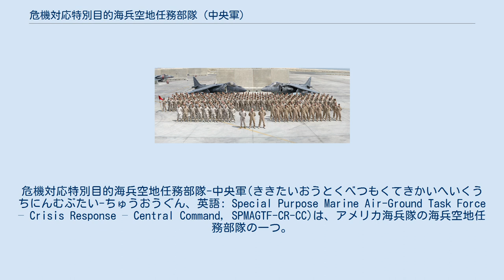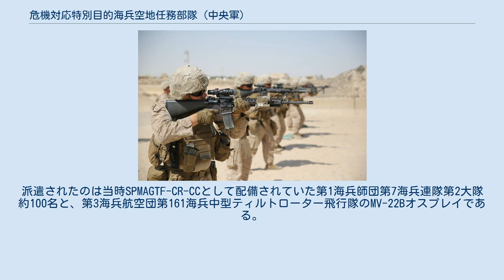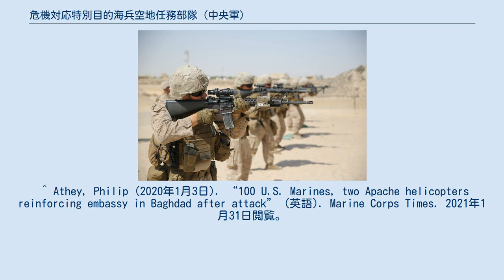危機対応特別目的海兵空地任務部隊 (中央軍)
危機対応特別目的海兵空地任務部隊-中央軍(ききたいおうとくべつもくてきかいへいくうちにんむぶたい-ちゅうおうぐん、英語: Special Purpose Marine Air-Ground Task Force – Crisis Response – Central Command, SPMAGTF-CR-CC)は、アメリカ海兵隊の海兵空地任務部隊の一つ。
アメリカ中央軍の指揮下において、主に中東地域の米国在外公館や在外米国人の保護を担う部隊である。
部隊の拠点は公表されていない。
 2012年に発生したアメリカ在外公館襲撃事件は、特に大使が殺害されたリビア・ベンガジの領事館襲撃に対してアメリカ軍が対応できなかったという問題点が露呈した。
これを受けて在外米国人および在外公館が武装勢力等の襲撃を受けた際、迅速に現地に展開し、自国民保護活動を行える初動対処部隊の創設が急務とされた。
 2013年4月、アメリカ海兵隊はMV-22Bオスプレイにて自力展開できる危機対応特別目的海兵空地任務部隊の創設を発表。
実際に事件が起こったアフリカ地域を担当する危機対応特別目的海兵空地任務部隊-アフリカ(SPMAGTF-CR-AF)と共に、同様の事件が発生する可能性が高い中東地域を担当する本部隊が編成された。
 部隊に与えられた任務の性質上、在外公館保護の訓練を特に重視しており、武装勢力に限らず暴徒化した武器を持たない現地住民達を(殺傷せず)鎮圧する訓練なども行われている。
 部隊の規模は約2,000人。
大佐が指揮を執り、地上戦闘部隊、航空戦闘部隊、兵站戦闘部隊等で構成し、各部隊はローテーションで配備される。
 地上戦闘部隊は歩兵大隊を中核とし、戦車や水陸両用装甲車を持たない軽歩兵部隊として活動する。
 航空戦闘部隊は歩兵輸送を担うMV-22Bオスプレイを装備した海兵中型ティルトローター飛行隊に、KC-130J空中給油・輸送機、F/A-18D戦闘攻撃機が支援部隊として任務に就く。
 メディアを再生する 2019年12月31日にバグダッドに派遣されたSPMAGTF-CR-CC 2019年12月末から2020年1月にかけて発生した在バグダッドアメリカ大使館襲撃事件において、大使館保護のためクウェートから現地に緊急派遣された。
派遣されたのは当時SPMAGTF-CR-CCとして配備されていた第1海兵師団第7海兵連隊第2大隊約100名と、第3海兵航空団第161海兵中型ティルトローター飛行隊のMV-22Bオスプレイである。
 2015年3月に特別目的海上航空地上タスクフォース–危機対応–中央司令部に配属されている間に行われた訓練演習中の第3大隊、第7海兵隊からの海兵隊 2015年4月に特別目的海上航空地上タスクフォース–危機対応–中央司令部を支援するために配備された海上攻撃飛行隊211の要員の集合写真 ^ クウェート国内とされている。
^ “Tears Under the Sun: SPMAGTF-CR-CC Marines Conduct non-lethal weapons training” (英語). 2021年1月31日閲覧。
^ “I Marine Expeditionary Force 」 Units 」 SPMAGTF-CR-CC 」 About”. 2021年1月31日閲覧。
 ^ Athey, Philip (2020年1月3日). “100 U.S. Marines, two Apache helicopters reinforcing embassy in Baghdad after attack” (英語). Marine Corps Times. 2021年1月31日閲覧。
 ^ Pickrell, Ryan (2020年1月1日). “A special Marines force created after Benghazi just hit the ground in Iraq as swarms of protesters besiege the US Embassy in Baghdad” (英語). Business Insider Australia. 2021年1月31日閲覧。